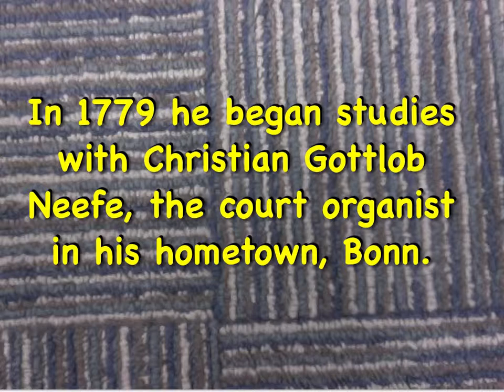Aidan Greta 5-G